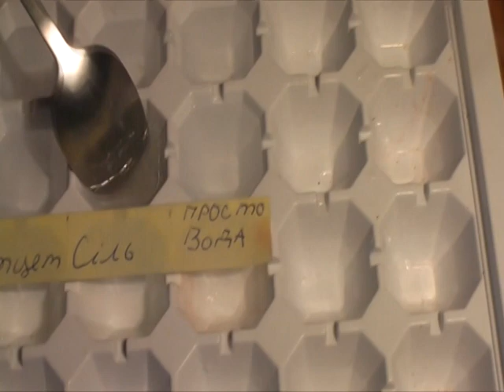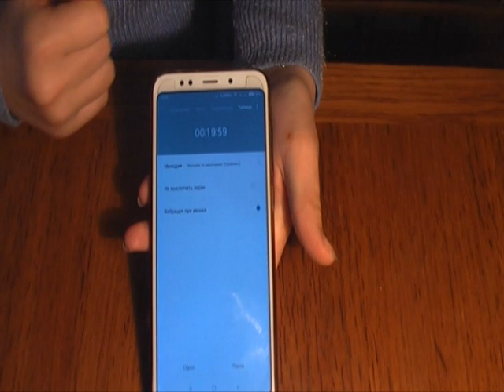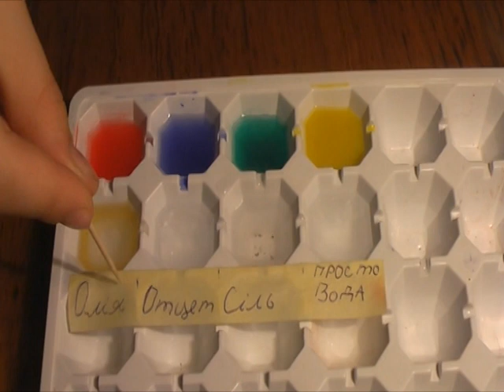Властивості води, Природознавство 5 клас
Природознавство 5 клас, властивості води при замерзанні, холодної і гарячої, поверхневий натяг
На нашем канале Вы сможете увидеть много разных  интересных видео.
Наш хештег
On this channel you can see a lot of different surprises, stories, stories, and of course toys, as well as other interesting videos.
Our hashtag

Place the thumbs up, comment and rate !!!